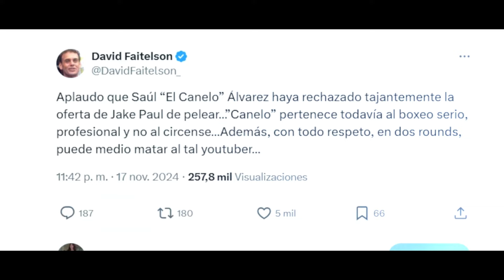🚨Faitelson APLAUDE A CANELO ÁLVAREZ por rechazar a Jake Paul😱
Faitelson felicita a Canelo Álvarez por rechazar a Jake Paul